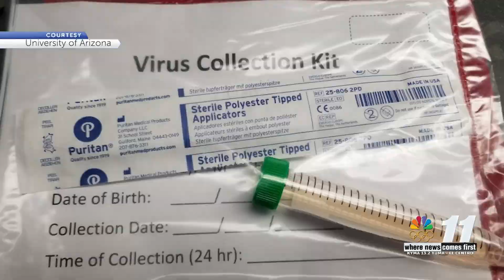University of Arizona sends second round of COVID-19 test kits to Yuma